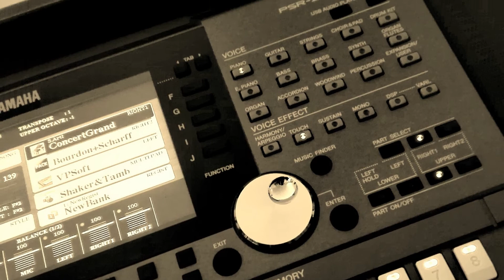D-PIANO piano music